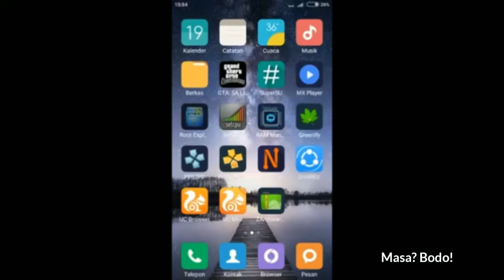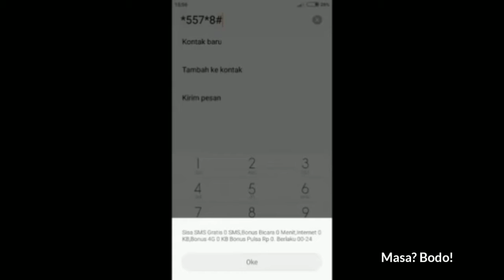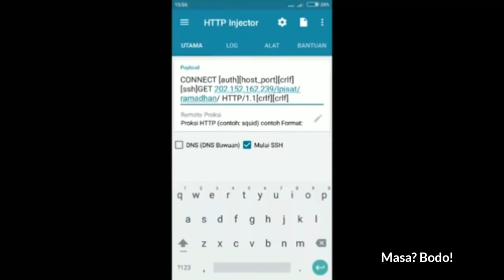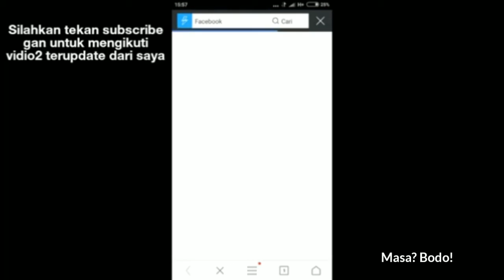Bagi bagi Config Http Injector All Operator Axis Hitz, Isat, Tsel, Three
Kali ini Mimin mau bagi-bagi config gratis all operator, ada axis, Telkomsel, Indosat dan three 3, Smartfren, limit silahkan di cek sendiri. Semoga Connect all tkp dan fast konek.

Kalo suka silahkan di like, jika bermanfaat silahkan di share ya

CONFIG + SSH 30 Hari(UNLOCK).Ehi
✔AXIS
♦SSH SERVER INDONESIA
✔AXIS
♦SSH SGDO
KzlMusik-200 OK
✔TELKOMSEL
VIDMaxx-200 CE
✔SmartFren
0pOK - 200 OK
✔THREE
Chat-200 CE